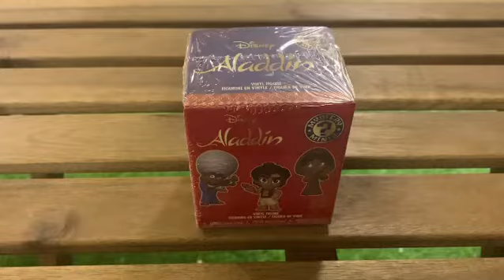‏Funko Pop Mystery minis opening- Disney Aladdin